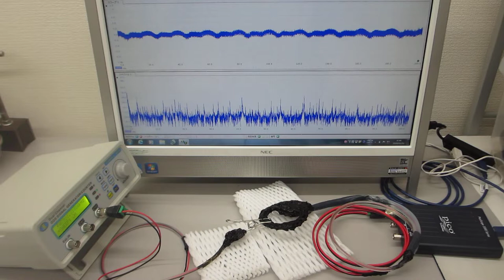超音波発振制御プローブの製造技術（超音波伝搬特性テスト）